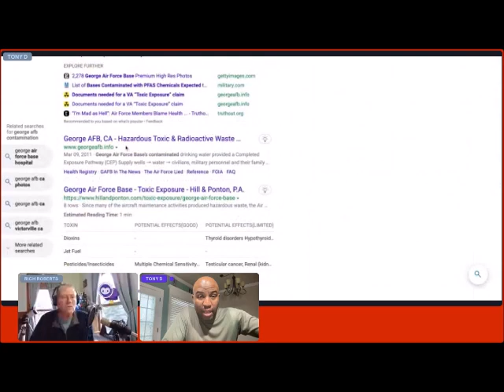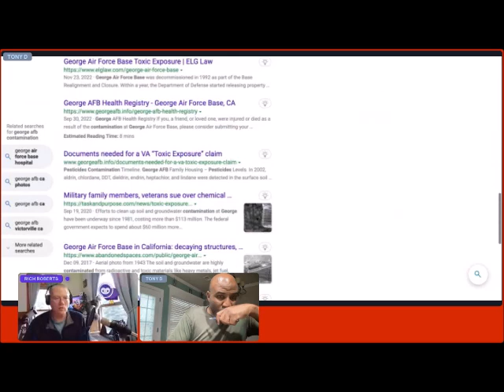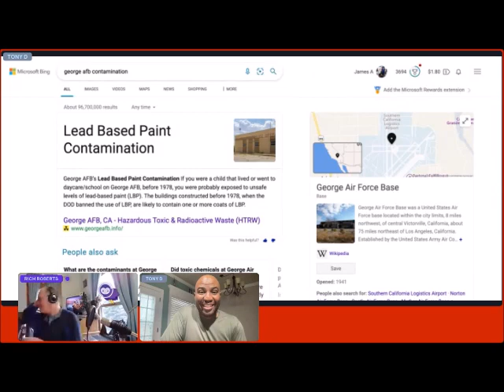Good Saturday Morning 🌄 Morning Coffee ☕ 12.10.2022 Vokl 2.0 Broadcast 🎥 🎬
Getting a PositiveStartToTheDay PSTTD day started here in the Southern Tier of Upstate New York